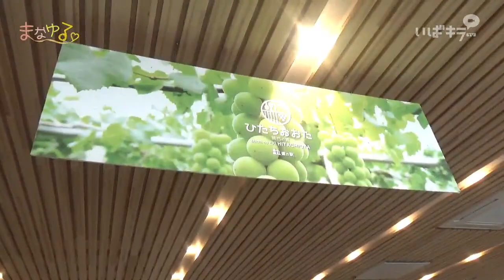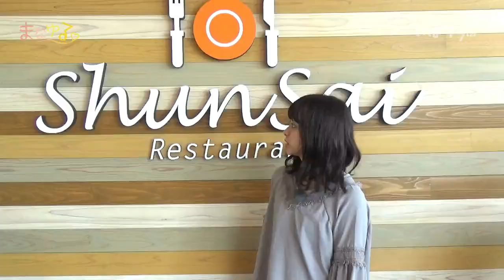【荒井愛花】ゆるゆる愛花と道の駅ひたちおおた【まなゆる】#11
雑誌「mer」「zipper」などのモデルで活躍するインスタグラマー・荒井愛花がいばらきの各所をゆるーく巡る番組『愛花のいばらき散歩〜ゆるゆるゆるの旅』。

いばらきのキレイな景色・美味しいグルメ・かわいいモノなどを独自の視点でレポートします。カメラマンは愛花の友達・春花。友達同士の旅ならではの素顔も覗けるかも…？

第11回目は、茨城県常陸太田市の「道の駅ひたちおおた〜黄門の里〜」に訪れます。2016年7月に新たに誕生した道の駅ひたちおおたは、茨城県北芸術祭の会場にもなっています。新鮮な野菜が並ぶ農産物直売所やおしゃれなパン屋、ビュッフェ形式のレストランなど見所がたくさん！ぜひご覧ください。

いばキラTV公式instagramアカウントはこちら

『愛花のいばらき散歩〜ゆるゆるゆるの旅』のオフショットが見られる二人のinstagramアカウントもぜひご覧ください！